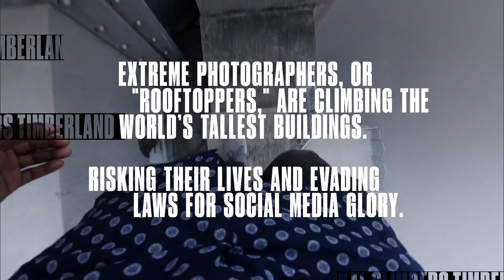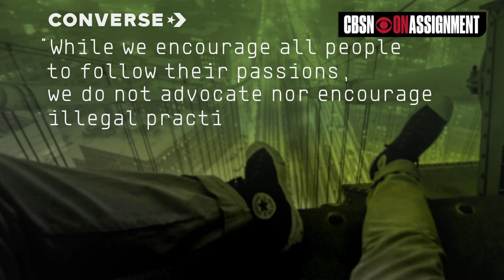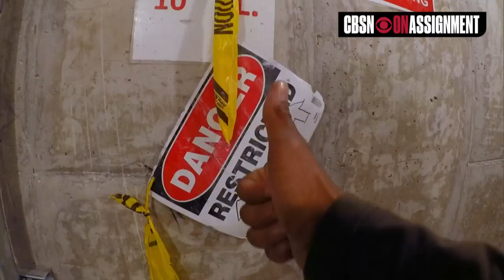Daredevil photographer scales skyscrapers for thrills & bills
For "urban explorers" like 25-year-old Victor Thomas, the New York City skyline is a playground and climbing is high art. These daredevils scale bridges, skyscrapers and construction sites to capture breathtaking photos for fun -- and profit. Tony Dokoupil brings us their dizzying adventures for "CBSN: On Assignment."